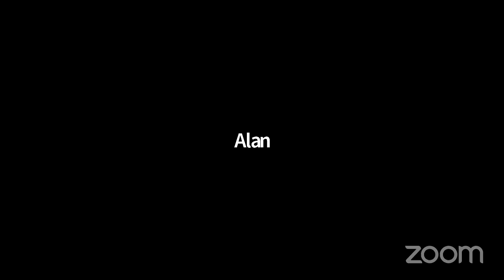Presentación del libro Emancipar los discursos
Presentación del libro Emancipar los discursos: medios de comunicación y género.

Conversatorio en el que participan las autoras (Allison Magali Cruz Aparicio, Minerva Juárez Cruz, Patricia Ibáñez, Yaretzi de Jesús Moreno y Alan Hernández), Haydeé Salmones de la editorial Piedra Bezoar, Irene Fenoglio y Rodrigo Bazán del Centro Interdisciplinario de Investigación en Humanidades de la UAEM.

25 de noviembre de 2021